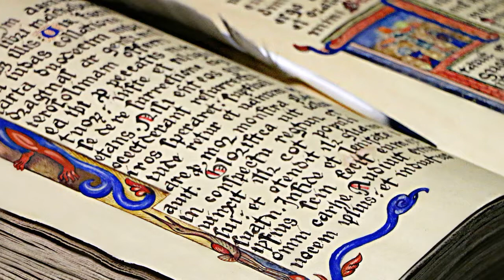AUDIORELATOS ⁂ Zas, Lli y Tri ⁂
Estimados,

Unas hermanas muy especiales nacidas en villa Loso.

Abrazos. ^^